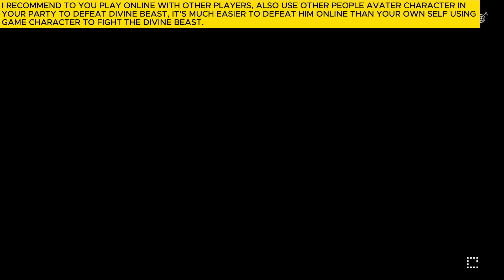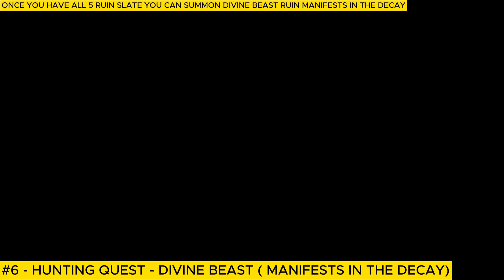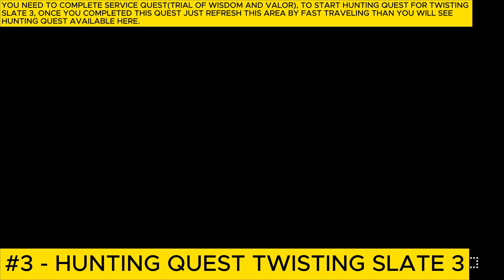How To Get Legendary Melee Weapon Ardent Gauntlets Full Guide Sword Art Online Last Recollection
How To Unlock All Divine Beast Full Guide Sword Art Online: Last Recollection

How To Unlock Hunting Quest - Divine Beast Boss Location Full Guide Sword Art Online: Last Recollection

To unlock divine beast you need to find specific stone slate, which only hunting quest monster drop it when you defeat them, you need 5 slate to summon divine beast in any area, there are total 6 divine beast in this game, once you defeat all 6 you can get divine beast legendary weapon on your choice.

This guide you will unlock every Divine Beast & get their legendary  accessory  & weapon.

#1 - Hunting Quest (Ruin Manifests In The Desert) Full Guide 0:00
#2 - Hunting Quest (Ruin Manifests By A Floodgate) Full Guide 9:16
#3 - Hunting Quest (Ruin Manifests In The Tower) Full Guide 25:36
#4 - Hunting Quest (Ruin Manifests In A Valcone) Full Guide 37:20
#5 - Hunting Quest (Ruin Manifests In Decay) Full Guide 49:58
#6 - Hunting Quest (Ruin Manifests In The Vein) Full Guide 58:32
#7 - How To Get Legendary Weapon 1:09:43
(After defeating all 6 divine beast you can get any legendary weapon on your choice from altar of the fallen area, but first you need to inherit martial art from all weapons, by giving 3 vessel for each weapons, and all vessel are drop by monsters by doing hunting quest, after inheriting all martial art from all weapons, you will see small cutscene than you can choose any weapon you want).

Divine Beast Boss: Helix Horn The Smasher - Cruel  Fang The Cobra - Skycrawler The Endless - Stoneshell The Brood Nymph - Quirk The Fallen Wing - Bloodclaw The Horned.

Reward: Acrobat's Talisman - First Defence Talisman - Goliath Talisman Stone - Veternan's Talisman Stn - Fortitude Talisman Stn - Godlike Talisman Stone - (Legendary Accessory). Kagura Tachi (Legendary Katana  Weapon)

Location: Eastern Gate Area - Resting Cornerstone - Mountain Goblin Territory - Mount Zohrun - Flatland Goblin Territory - Rotting Baopah Forest
- Orc Territory  - Pigorest Valley - Ogre Territory  - Valphon Drylands
 - Giant Territory  - Tecturn Mountains.

SAO Last Recollection